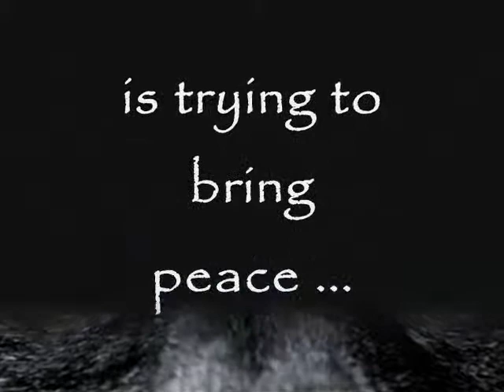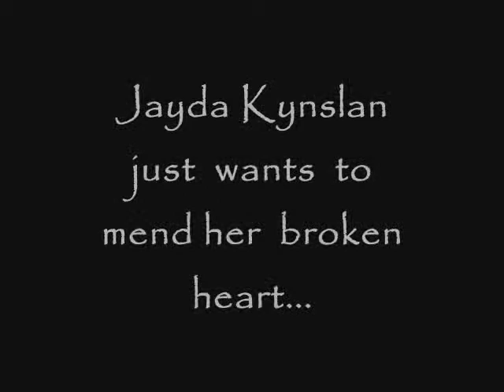Blue Moon Rising by Nina Pierce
Book trailer for "Blue Moon Rising", an erotic novella available in the "Furry, Fluffy & Wild" anthology from Liquid Silver Books. 3 stories of wolf shifters sure to make you howling for more!